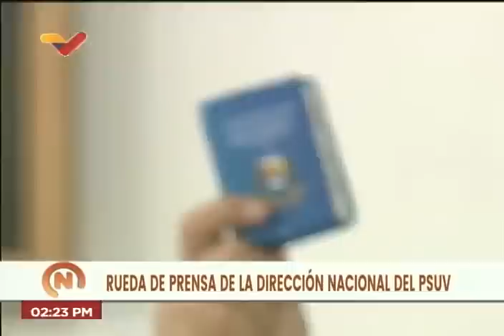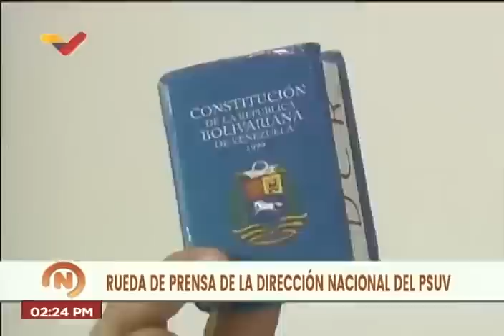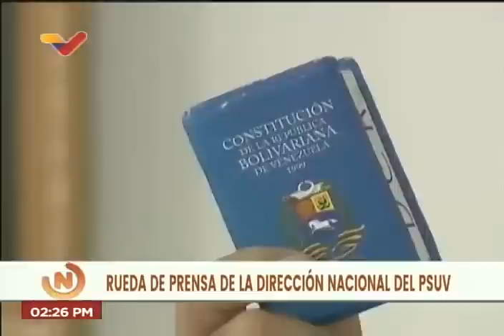Diosdado Cabello en rueda de prensa del PSUV, 9 de enero de 2023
Rueda de prensa semanal del Partido Socialista Unido de Venezuela (PSUV), dirigida por el vicepresidente del partido, Diosdado Cabello, para el 9 de enero de 2023. Temas como Brasil, reinicio del año escolar, entre otros.

USDT o Bitcoin (BEP20): 0xef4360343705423a24119205eeb1de2a10fd23f4

USDT (TRC20): TQJB86JZjF5Kt1C7f322aax4iyD6x65UcV

Petros: PFfDUW3cj1WD7cUPYg9MK2EtgG5nUgVzuc